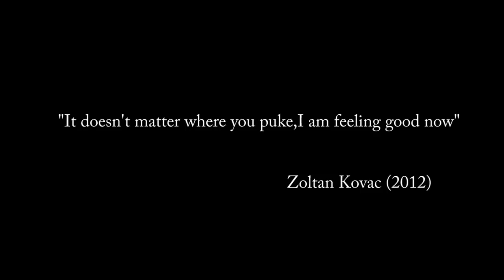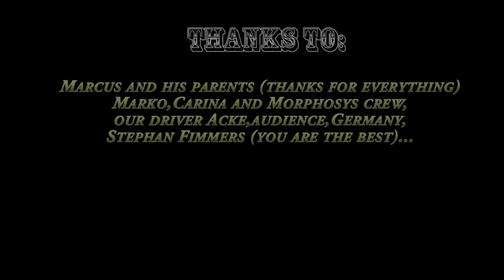SANGRE ETERNA - Wurstcutters from Germany (Video Diary pt.3)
INFO:
Party time in Regensburg ! Recorded during Germany Tour, 2012.